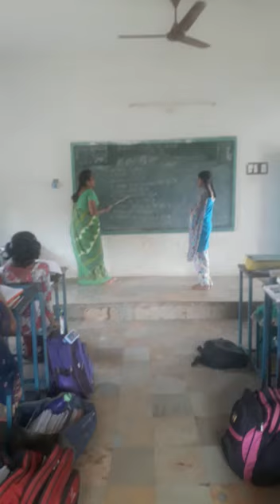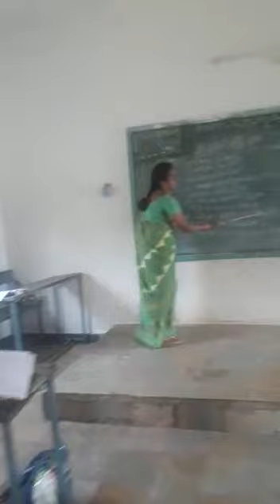APRS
VEMPALLI
KADAPADT